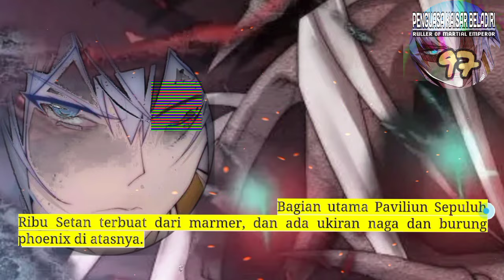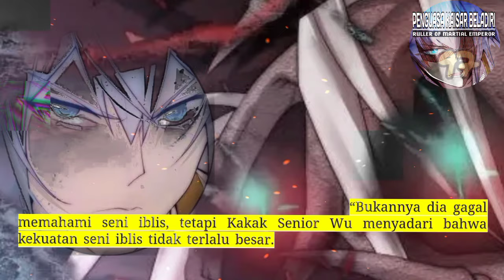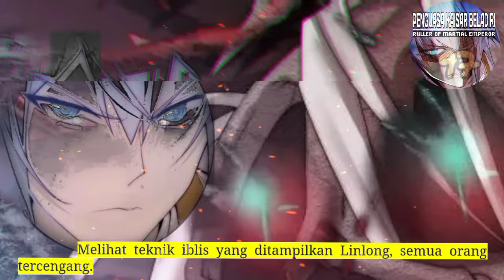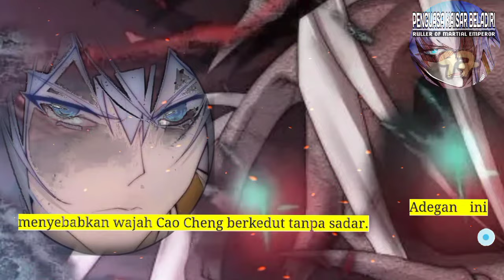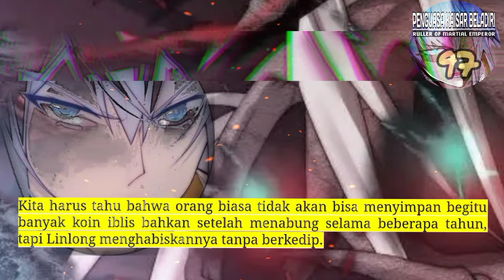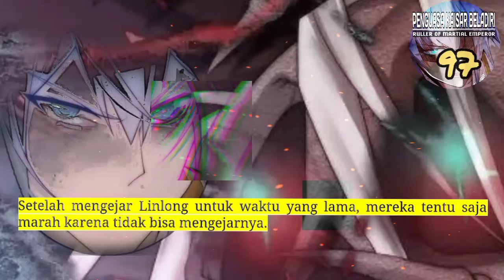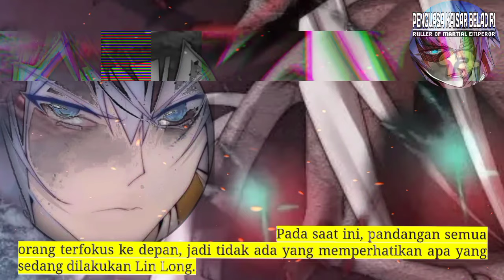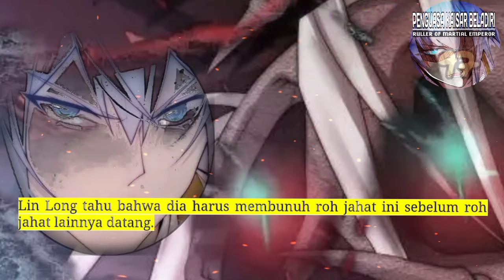Penguasa Kaisar Beladiri season 97